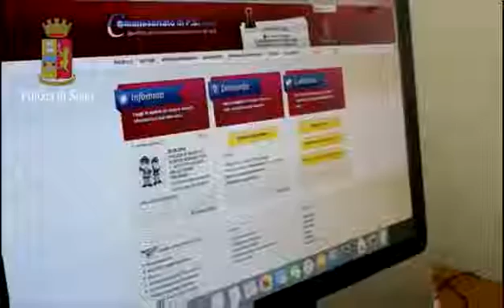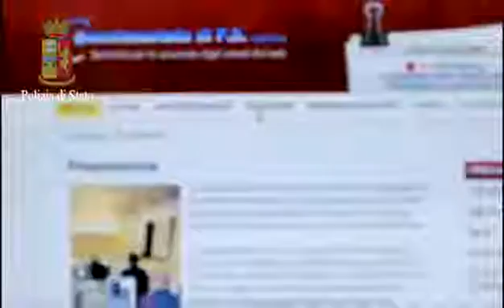Operazione Antiterrorismo a Genova 27.7.2016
Speciale News Web-Tv Official
Immagini Youreporter.it